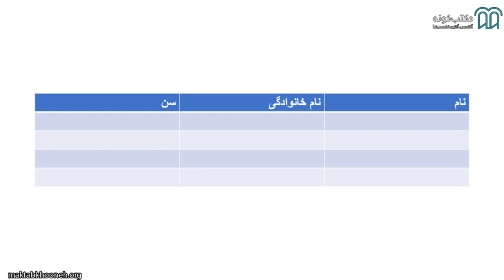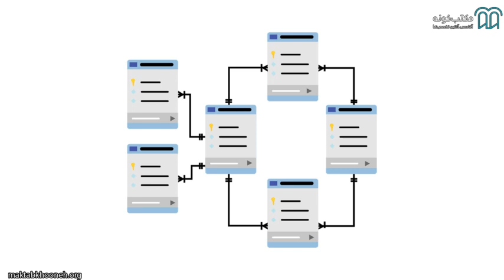آموزش مقدمه ای بر SQL قسمت ۴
دوره های آموزش SQL Server برای ارائه دانش و مهارت به افراد برای کار موثر با Microsoft SQL Server، یک سیستم مدیریت پایگاه داده ‌ای محبوب، طراحی شده است. این دوره طیف وسیعی از موضوعات را شامل می‌شود، از پرس و جو اولیه و دستکاری داده‌ها تا مدیریت پیشرفته پایگاه داده و بهینه‌سازی عملکرد.

استاد: امیر نعمت الهی سروستانی

برای مشاهده آموزش مقدمه‌ای بر SQL در مکتب‌خونه از طریق لینک‌ زیر وارد شوید